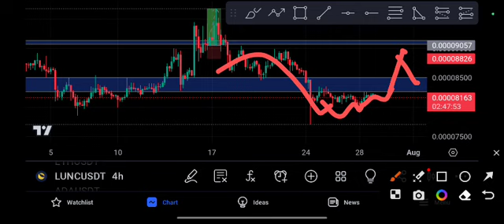Lunc Today News! Terra Classic Price Prediction